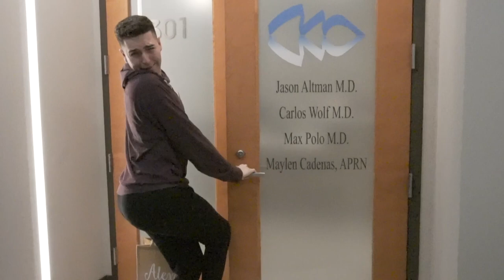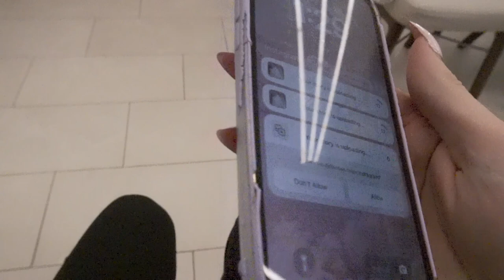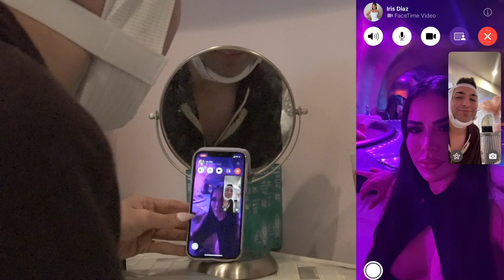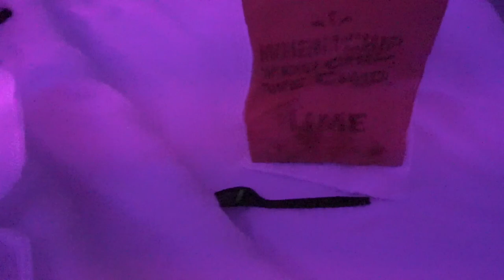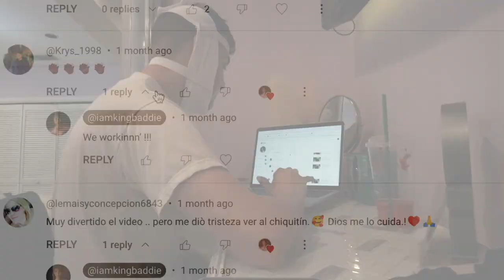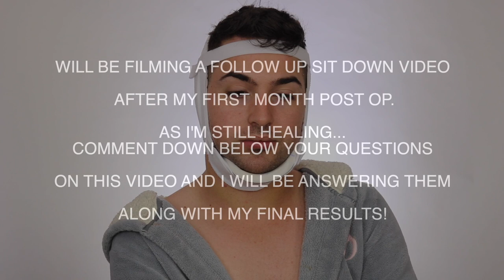I GOT CHIN LIPOSUCTION JAW DEFINITION SURGERY| MY EXPERIENCE| RECOVERY JOURNEY| WEEK IN MY LIFE VLOG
Hi Baddies! I'm so glad I was finally able to upload this video for you guys! it was so much footage to edit but I'm happy I was able to share my chin lipo jaw definition surgery experience and answer any of your questions. We DID IT!